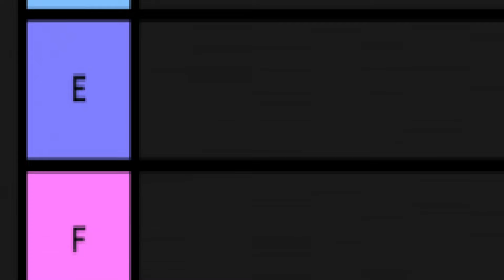Spider-Man Es Atrapado En La Matrix?? || Spider-Man: Reign 2 2024 #1